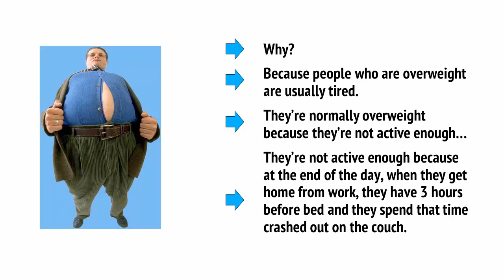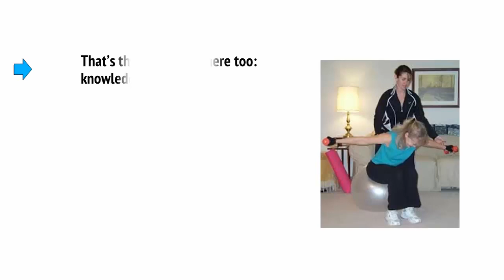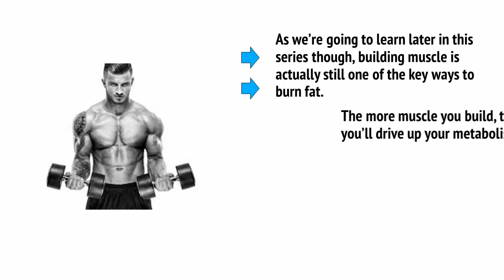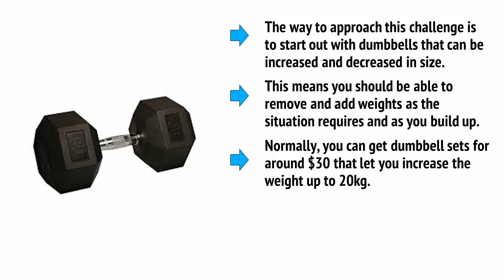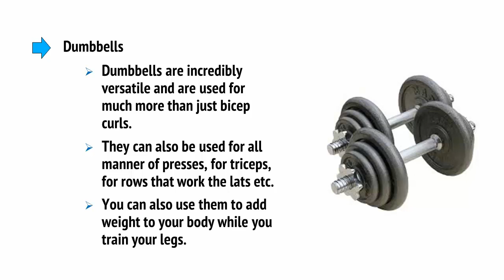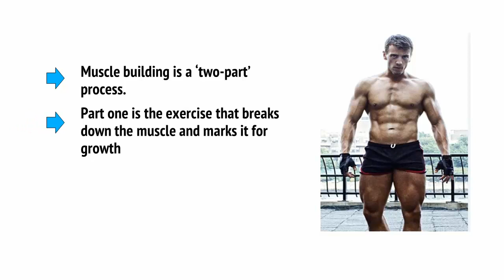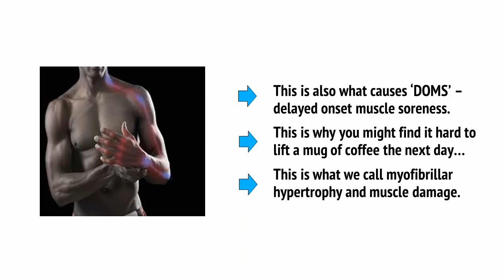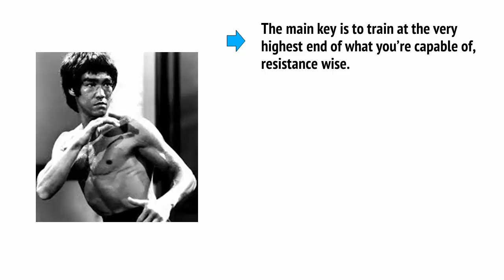How To Get In The Best Shape Of Your Life Without Leaving Your Home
Discover How To Get In The Best Shape Of Your Life Without Ever Leaving The Comfort Of Your Home.

TIMESTAMPS
00:00 Video 1 INTRODUCTION
04:01​ Video 2 Pushing Yourself From Home
07:05​ Video 3 CREATING YOUR AWESOME HOME GYM
16:03​ Video 4 HOW MUSCLE GROWTH WORKS
Video 5 USING INTENSITY TECHNIQUES TO UNLOCK YOUR FULL POTENTIAL
Video 6 TRAINING YOUR LEGS AT HOME
Video 7 BODYWEIGHT TRAINING AND HOW TO LEARN INCREDIBLE BEAST MOVES
Video 8 INTRODUCING CARDIO AND WEIGHT LOSS
Video 9 THE LAST PIECE OF THE PUZZLE - DIET
Video 10 CONCLUSION

🔥【Free!!】
*Free ebooks with MRR: